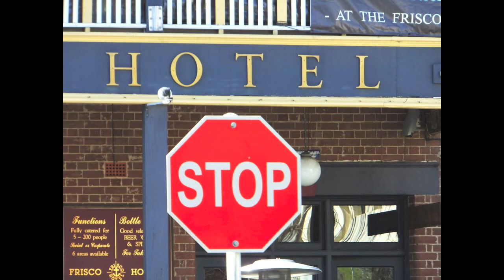Show us Your Woolloomooloo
The project asked residents and workers to capture images of life and work in Woolloomooloo. Here's AJ's take on life as a homeless person in Woolloomooloo.